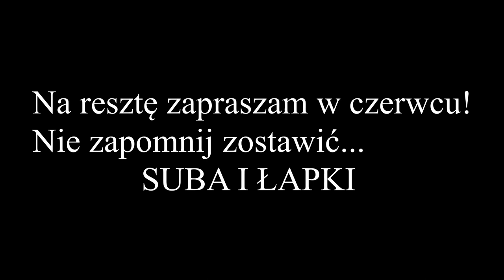Rojo i Urhara pomagają mi robić pompki Mr.Kozioł "Gry łączą.. a nie dzielą!"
💥 💣 💥 CZYTAJ OPIS :O 💥 💣 💥

Strona Dotacji:💰💰 Abym mógł się dalej rozwijać 👨‍🎓

Każde nawet najmniejsze wsparcie jest przeze mnie doceniane :)
Dziękuj!👊
Jeżeli chcesz pomóc udostępnij stream! Z góry🏔 dziękuję :)

Na co dzień pracuje w sklepie elektronicznym⌚💻, chodzę na siłownie🏋️‍♂️, basen🏊‍♂️ i inne rekreacyjne rzeczy 💥 w przyszłości planuje zostać trenerem personalnym!💪💪 💪

Zwe się - Kamil🕵️‍♂️
Urodziłem się 13 w piątek🎯 XD
Mój wiej - 23 lata 🕑
Ulubiona postać z Naruto? - Madara/Sasuke👊👊
Ulubiony streamer/youtuber? - ROJO🎬
Ulubiona książka? - UNF*CK YOURSELF (Autor- Gary John Bishop)📕🧠

Snap
JurekToNieJa